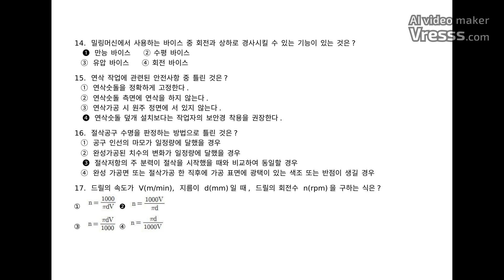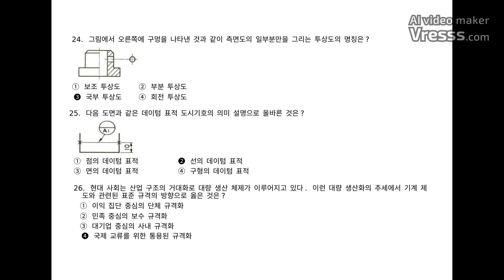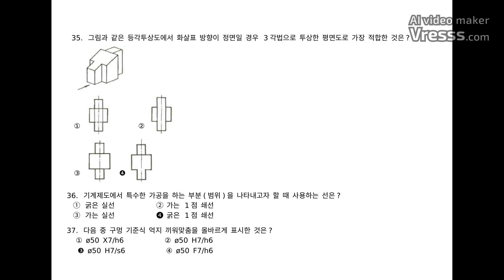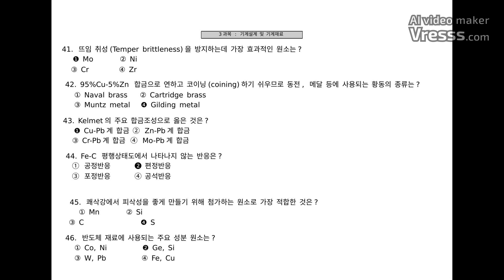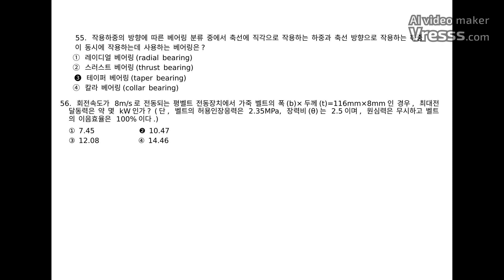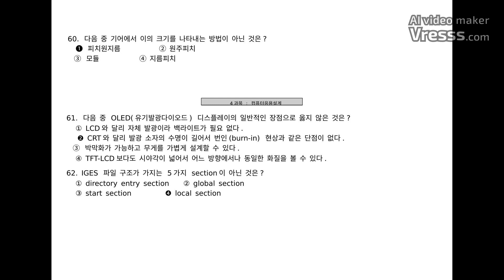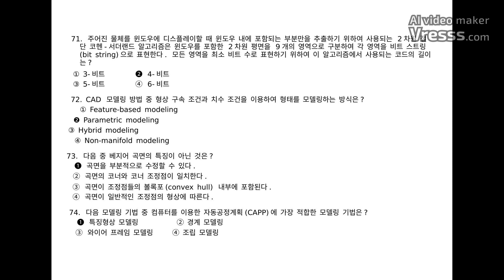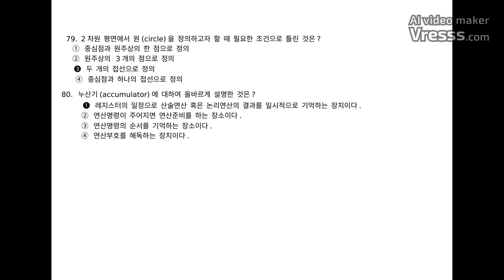[기계설계산업기사] 필기 기출문제 2018년 1회